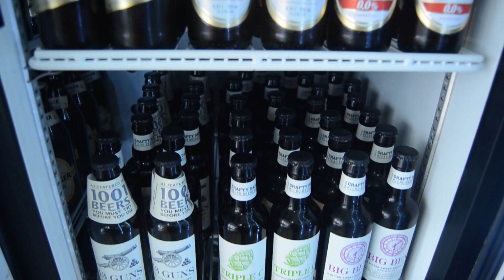Trailer Oficial :: Buenas Pintas ::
Bienvenido a Buenas Pintas! El primer programa de Panamá dedicado 100% al mundo de la cerveza y sus posibilidades.